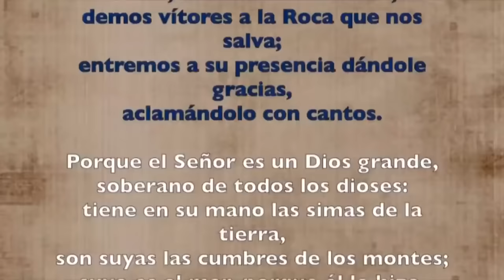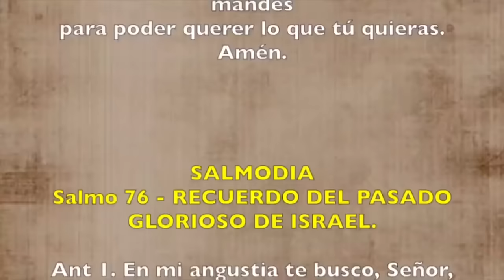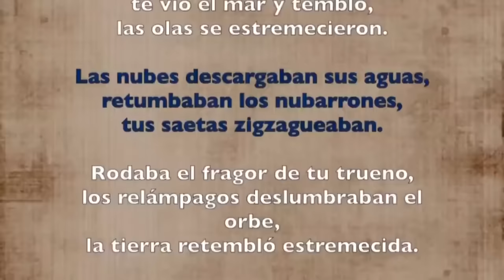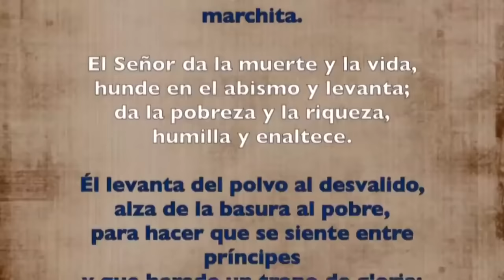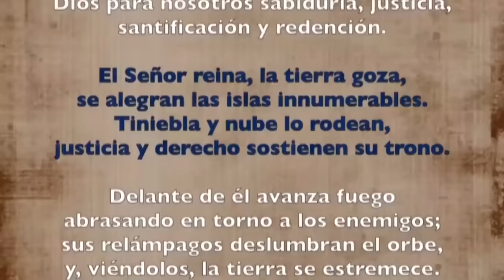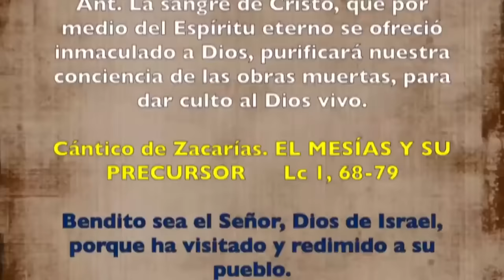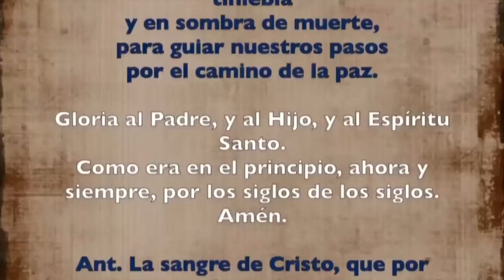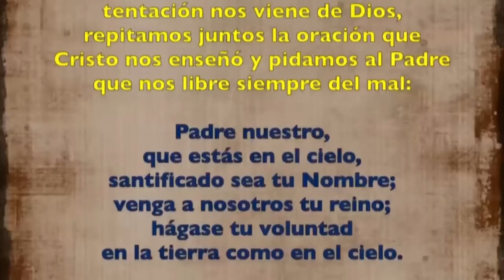Oración de la mañana (Laudes), MIÉRCOLES 27 DE MARZO 2024 | SEMANA SANTA